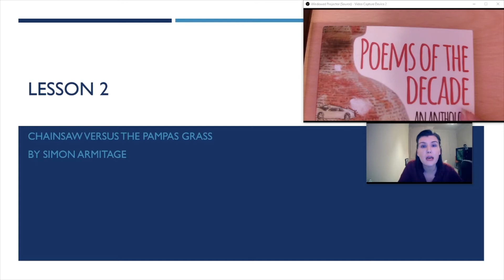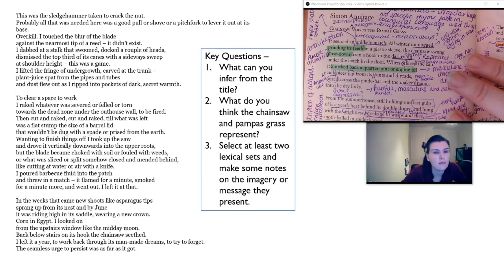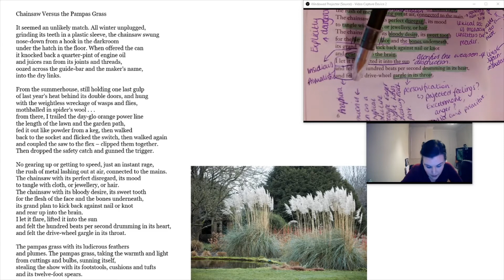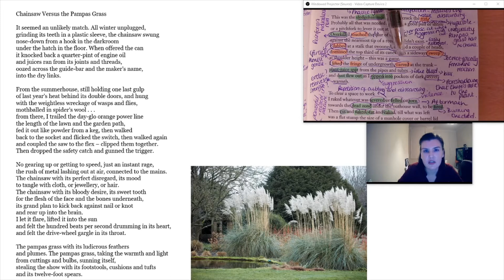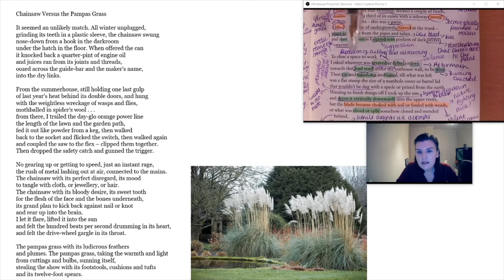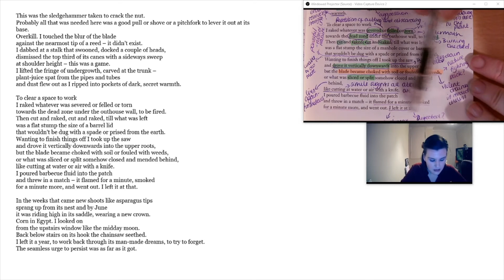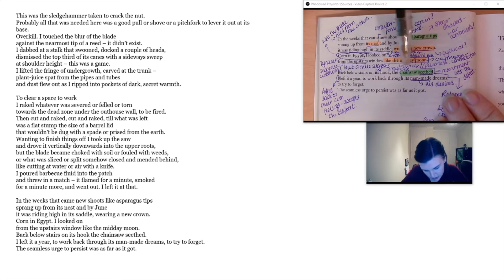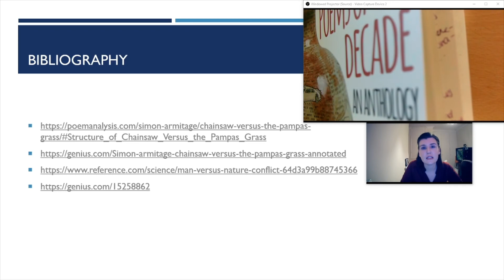Edexcel English Literature Poems of the Decade: Lesson 2 - Chainsaw Versus... by Simon Armitage.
Lesson Two dives straight into a stanza-by-stanza analysis of Simon Armitage's poem 'The Chainsaw Versus The Pampas Grass'.

Again, the text used in the video is:
'Poems of the Decade: An Anthology of the Forward Books of Poetry.' Selected by William Sieghart (2011).